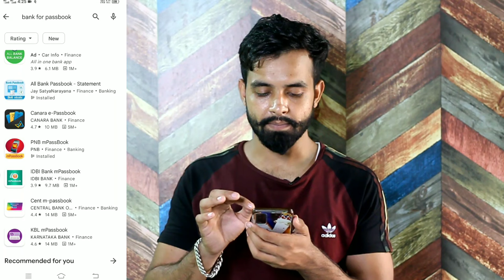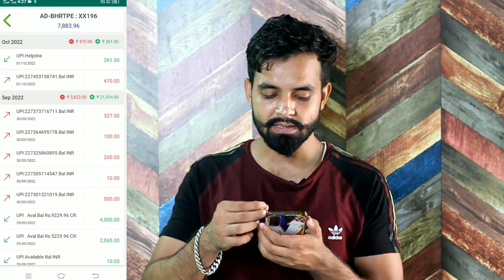Bank statement kaise nikale | how to download bank statement Without Coustomer I'd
Bank statement kaise nikale | किसी भी बैंक की स्टेटमेंट कैसे निकाले  Without Coustomer I'd

About this video:- Guy's aaj ki video mai hamne aapko bataya hai kaise aap kisi bhi account ki statement nikaal sakte hai onlie bina coustomer id ke . I hope aapko video pasand aayegi.

Your Queries-
1. Bank statement kaise nikale
2. किसी भी बैंक की स्टेटमेंट कैसे निकाले  Without Coustomer I'd
3. how to download bank statement Without Coustomer I'd
4. bank statement pdf download
5. स्टेट बैंक का स्टेटमेंट निकालना
6. किसी भी Bank का Statement निकाले मोबाइल से वो भी account number और मोबाइल नंबर से
7. Bank of Baroda Statement Kaise Nikale
8. Online Bank Statement Kaise Nikale 2022
9. pnb account statement download
10. how to download bank statement witout coustemr id